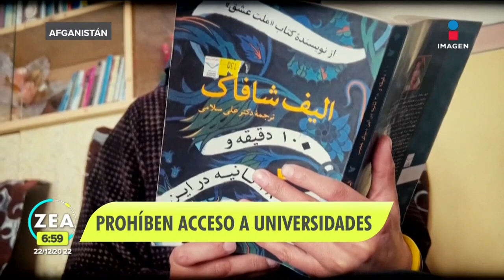Reacciones ante el veto de mujeres en universidades de Afganistán | Noticias con Francisco Zea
“Todo el interés de los talibanes se centra en cómo reprimir a las mujeres”. Mujeres reaccionan ante la restricción de acceso en universidades de Afganistán.